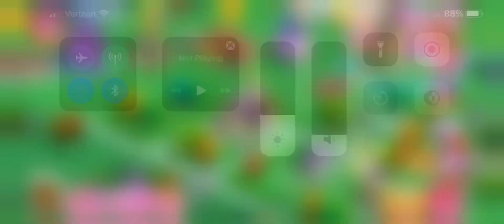My Little Pony: Princess Pony; Hearts, Hooves, and Fins, too! Event